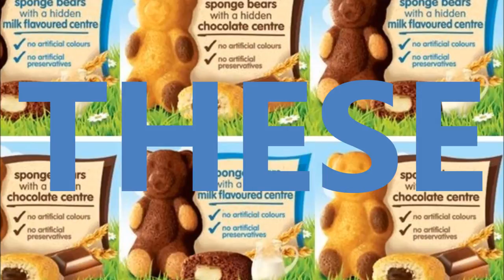Weird Facts About Milo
Bit of a different get to know me video..haha! Enjoy :)
We out!